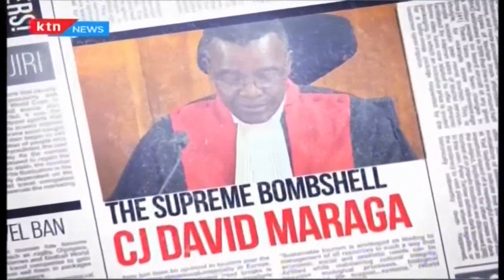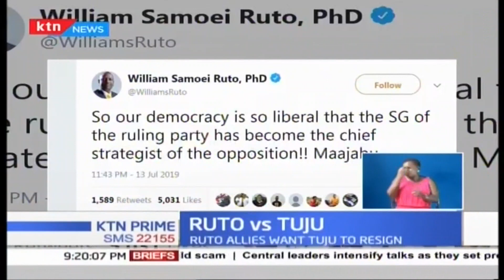DP Ruto and Raphael Tuju at loggerheads